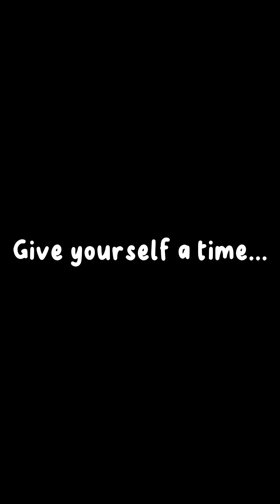Breathe a little